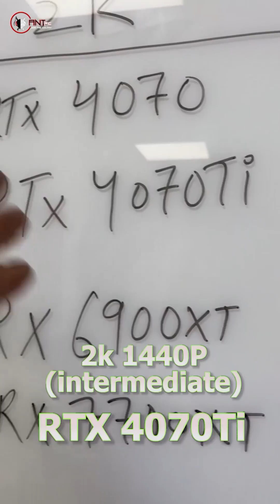Choosing the Right GPU for Video Editing: 1080p, 2K, and 4K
Video editing has evolved significantly over the years, and as the quality and resolution of videos continue to improve, the demands on hardware have also increased. Whether you're editing 1080p, 2K, or 4K video, having a capable graphics processing unit (GPU) can make a world of difference in your editing workflow.